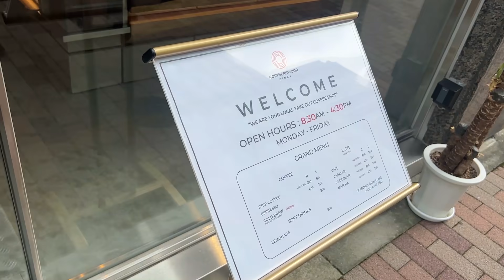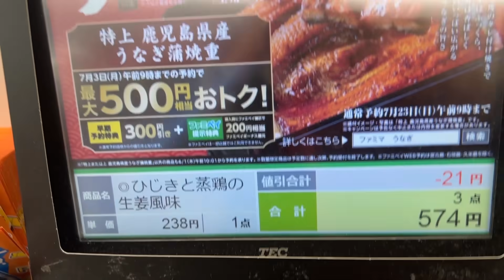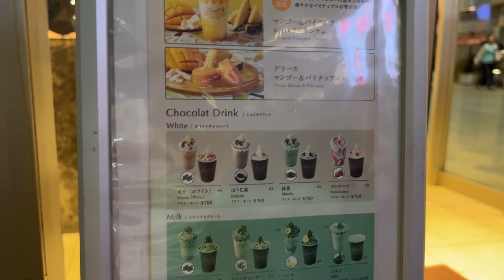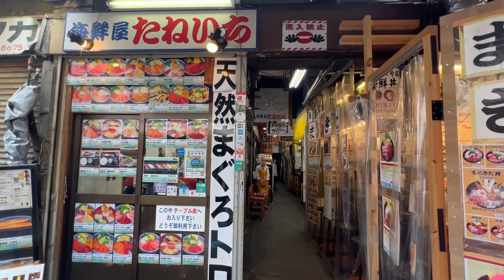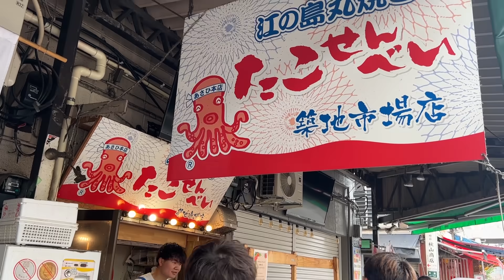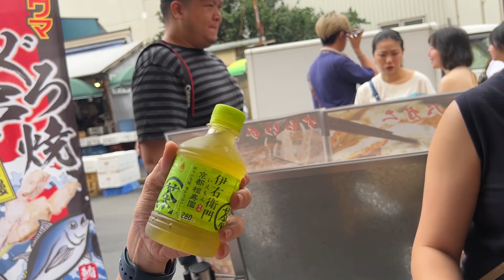KAKAIBANG PUSIT SA JAPAN! | Bernadette Sembrano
Hello, mga ka-Badette!

Get your EAT-inerary ready when you come and visit Japan! Samahan niyo kami sa aming food crawl in Japan. You know the place is a must-try pag mahaba ang pila at everything's worth the long queue! Natry namin ang kanilang coffee, breakfast from a convenience store, the staples - ramen, gyoza and sashimi, at ang iba't ibang snack na certified "oishi" (delicious)!

If you will be visiting Japan anytime soon, you can try out the places we've been to in Shibuya and Tsukiji. :)

CHAPTERS

00:00 Introduction
00:41 Breakfast and coffee time
3:05 Exploring Shibuya
4:35 Food trip in Ginza
6:52 Last day in Japan spent at Tsukiji market
13:23 Outro + Japan snaps